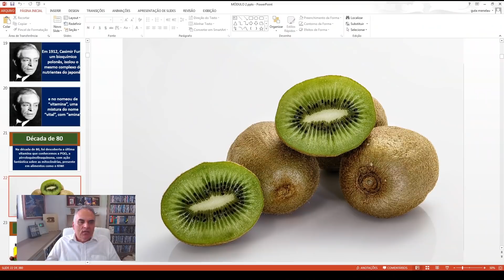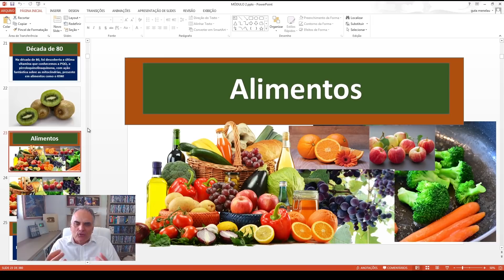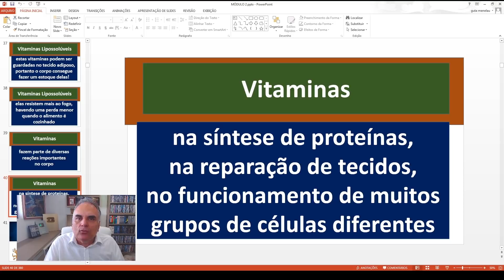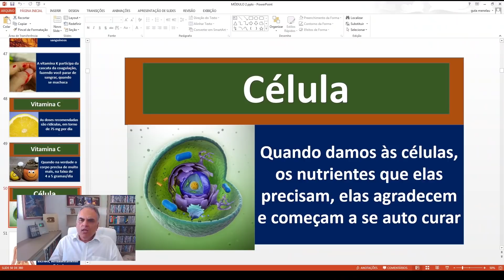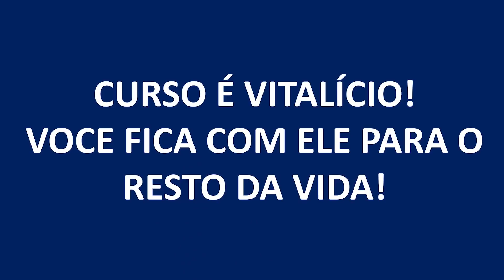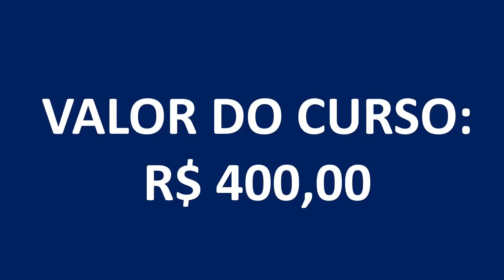Máximas do dr Marco Menelau sobre vitaminas e alimentos!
❤ ACESSE E APROVEITE A OPORTUNIDADE. LINK DA PÁGINA OFICIAL DO CURSO DE SUPLEMENTEÇÃO INTELIGENTE: - 90% DESCONTO

Boa tarde pessoal, as inscrições para o meu Curso de SUPLEMENTAÇÃO INTELIGENTE ESTÃO ABERTAS! Não deixe passar essa oportunidade! Você pode se inscrever hoje mesmo, por apenas incríveis, você não vai acreditar:UM CURSO DE 400 REAIS POR APENAS  R$ 59,90. Isso mesmo, apenas R$ 59,90 à vista! Ou parcelado em até 6 vezes. É o  melhor curso de prevenção da internet! E o melhor custo-benefício também,

Acesse a página oficial do curso para mais informações!

BLINDE O SEU CORAÇÃO COM ALIMENTOS E SUPLEMENTOS!

Abraços,

🐣 Vídeos novos no canal todos os dias, às 12h00. Lives à noite, sempre que possível. 🙏 As informações transmitidas no canal do Dr. Marco Menelau, não visam o tratamento de doenças específicas, possuem apenas um caráter informativo de educação em saúde! Por este motivo, não devem ser utilizadas para o auto-diagnóstico, o auto-tratamento e a auto-medicação. Procure sempre seu médico!

⛔️Aviso As informações contidas nos vídeos não pretendem substituir a consulta ao profissional médico ou servir como recomendação para qualquer plano de tratamento. Em caso de dúvidas procure seu medico